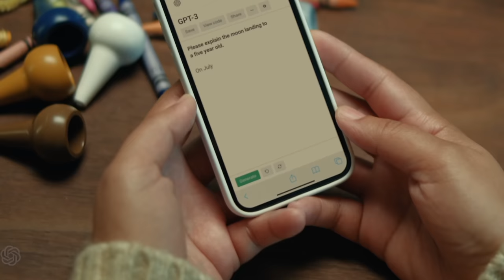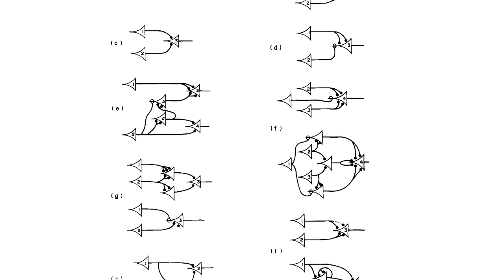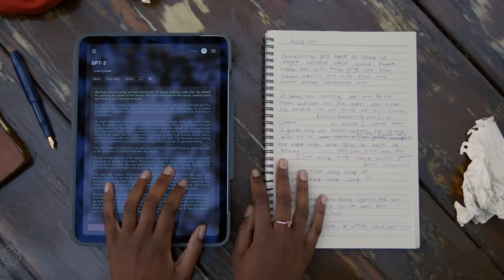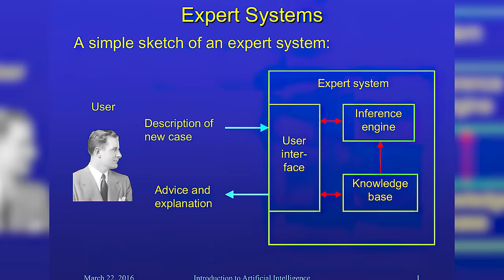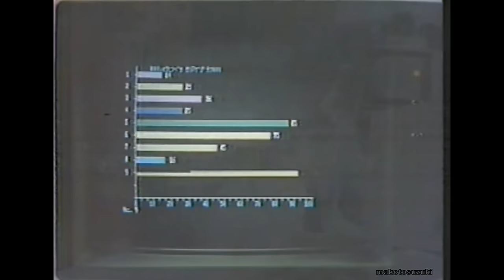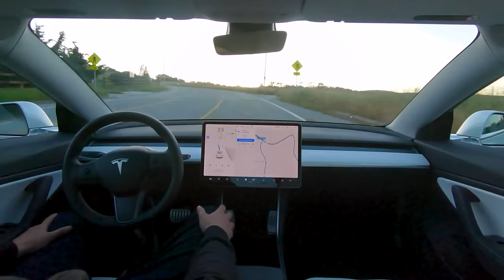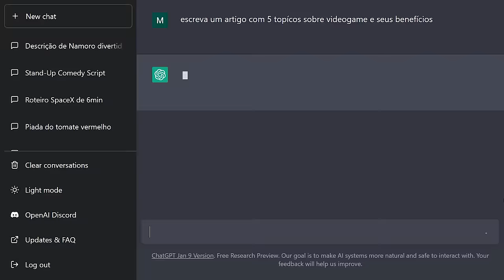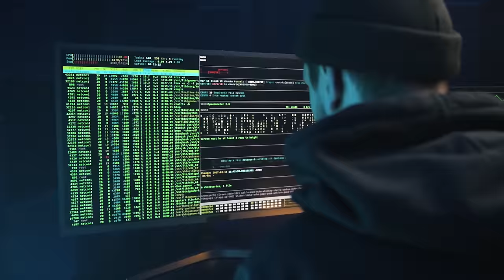Inteligência artificial: o que é, história e definição